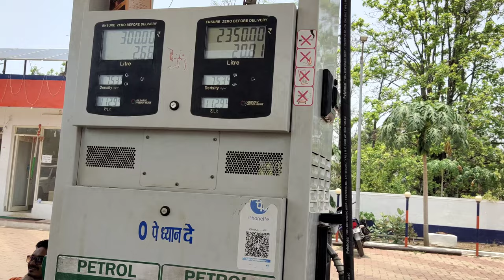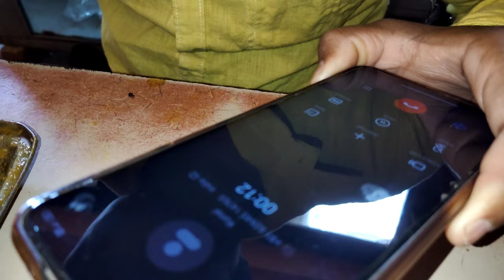अभनपुर To कांकेर 🏞️Total Traveling enjoy, Explore,foody,and Riding 🚀|Raipurkajoshi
What is CG famous for?

What do you mean by TRIPS?

What is the purpose of TRIPS?

What is meant by TRIPS in economics?

Here is a list of some of the best places in Chhattisgarh for your visit:
Barnawapara Wildlife Sanctuary. Send Enquiry. ...👇

Shri Rajiv Lochan Mandir. Send Enquiry. ...
Danteshwari Temple. Send Enquiry. ...
Chitrakot Waterfalls. Send Enquiry. ...
Rajeev Smriti Van. Send Enquiry. ...
Mahakoshal Art Gallery. ...
Purkhauti Muktangan. ...
Bhoramdeo Temple.

kherkhatta Dam|| पिकनिक स्पॉट || कापसी, पखांजूर जलाशय full Explore The Unseen 4k 💥

gys main to garmiyo me aya tha to पानी sukha mila 🤢🤢

full Exploring video बरसात में ayega jo ki ekdam Next level Rahega doston✓

𝗦𝘂𝗸𝗿𝗶𝘆𝗮𝗮𝗵 𝗗𝗲𝗮𝗿 ❤️